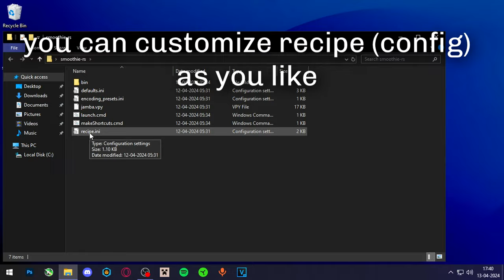this program makes your videos 100X SMOOTHER!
So today I'll tell your about a program similar to Tekno's Blur called Smoothie but better (imo). If you enjoy this video like and drop a sub for more interesting videos.

🎮 Game
・FOV: 85 (Dynamic FOV: OFF)
・DPI: 1600
・Sensitivity: 63%
・Resource Pack(s):
   ◦  At top left corner
・Server IP(s):
   ◦  as.minemen.club

🖥️ PC Specifications
・Processor: Intel® Core™ i3 4160
・Motherboard: Gigabyte GA-B85M-D3V-A (rev. 1.0)
・Memory: Samsung 12800U 4GB DDR3 1600MHz RAM (2x4GB)
・SSD: EVM 128GB 2.5" SATA SSD
・Graphics Card: Gigabyte GeForce® GT 710 2GB GDDR5 Graphics Card
・Power Supply: Circle CPH698V12 400 Watt Power Supply
・Cabinet: ZEBRONICS Inspire Zeb-184B

⌨️ Peripherals
・Monitor: Lenovo D186 18.5" Monitor
・Mouse: Razer DeathAdder Essential
・Keyboard: Dell CJ645 Keyboard